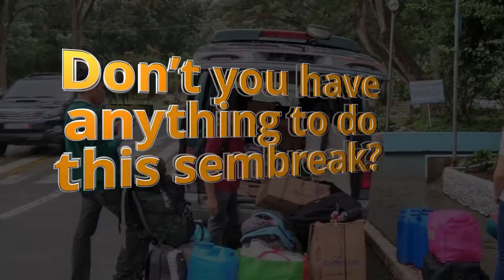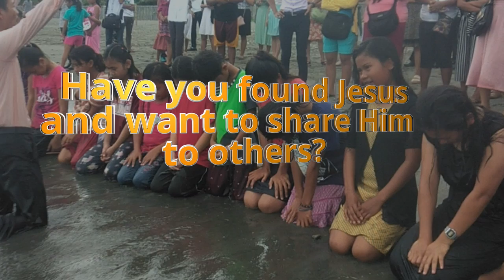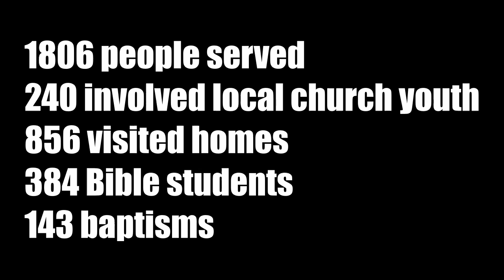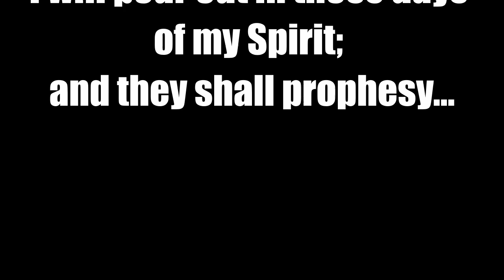Voice Of Youth Promo / Report 2019